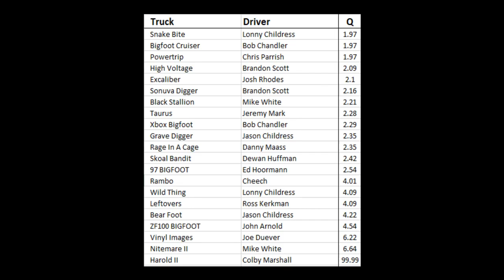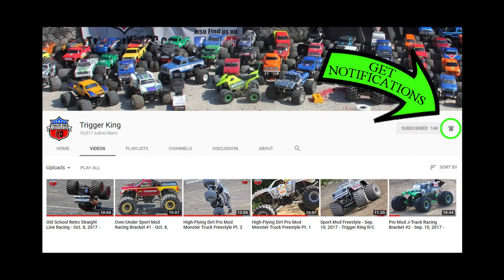Sport Mod Brkt 1 - Vinyl Images Invitational #1 - Dec. 10, 2017 - Trigger King Productions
Welcome to the first ever Vinyl Images Invitational presented by JB Scale Graphics, as a part of Trigger King Productions.  This is the Sport Mod class qualifying and racing in super close, fast straight line drag racing.